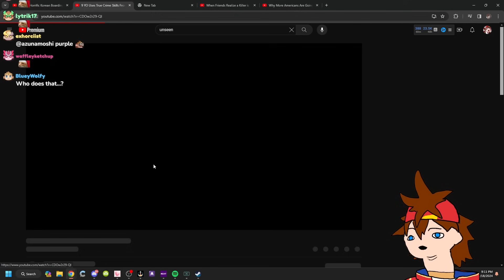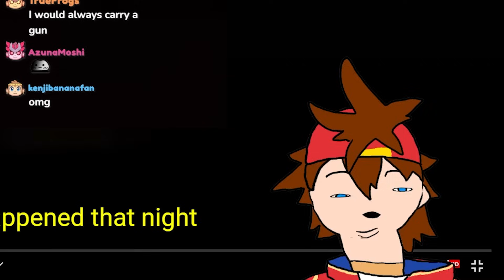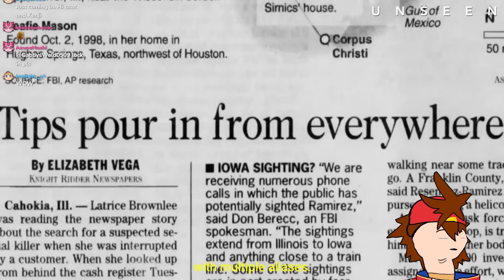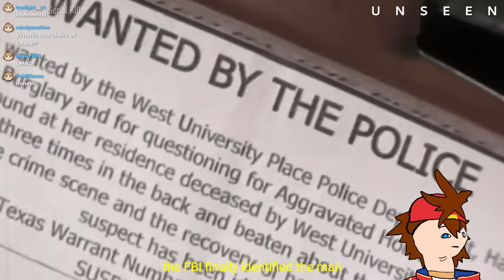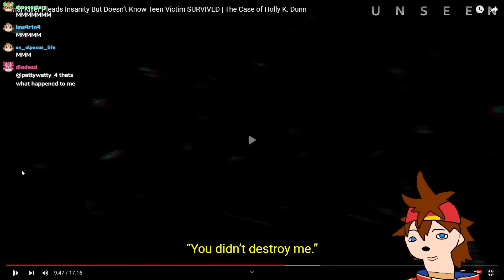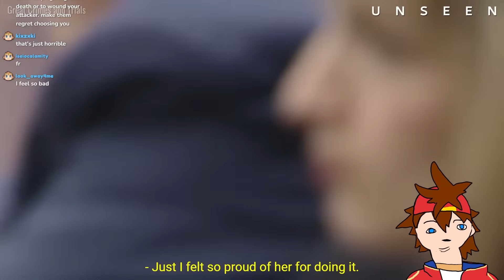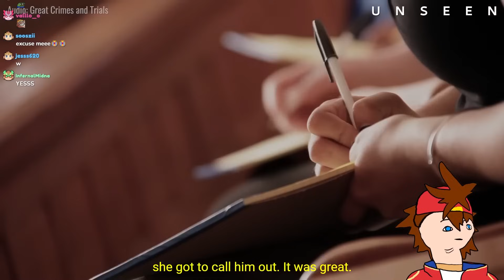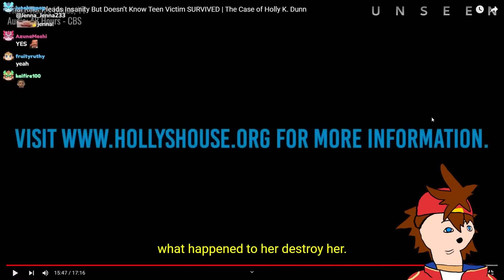Serial Killer Doesn't Know His Victim Survived! | Kenji Reacts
Kenji reacts to "Serial Killer Pleads Insanity But Doesn’t Know Teen Victim SURVIVED | The Case of Holly K. Dunn" by @unseentruecrime